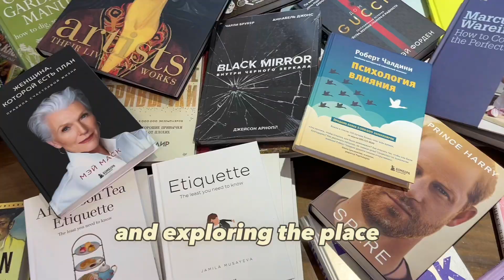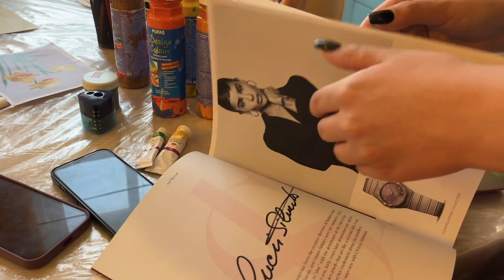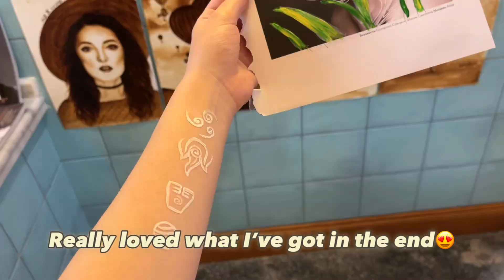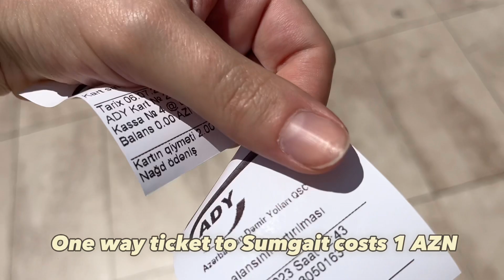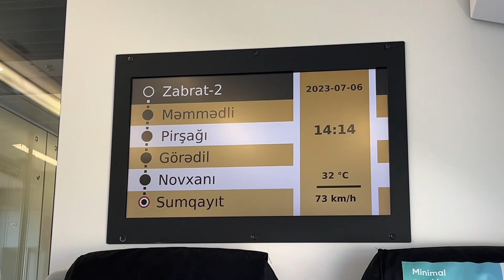Workshops in Baku and travelling to Sumgait by train | Summer with friends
Hi, guys! I did not plan to delay publishing this video, but things happen, so I have returned to you just now.
In this vlog, I am sharing two wonderful summer days that I spent with my friends. After a huge break, I engaged in the art again and tried myself in vitrage and 3d painting!
A few days later, I travelled to Sumgait by train to meet with my friend who was leaving to study in Germany. She showed her city to me from a new angle and I decided to visit Sumgait more often. If you are planning to stay in Baku for a longer time, I recommend you to go to Sumgait as well, just watch this video to learn how you can travel there!

Time codes:
00:00-00:18 Intro
00:19-00:47 Exploring Space 13
00:48-1:58 Vitrage painting
1:59-2:16 Lunch break
2:17-2:59 Fake tattoos and ceramics
3:00- 3:55 3d painting
3:56-4:40 After the workshops
4:41-4:58 My works at home
4:59-5:28 Reaching the Railway Station
5:29-6:09 Buying the train ticket
6:10-6:41 My first video from Sumgait
6:42-7:23 Talks before the departure
7:24-8:07 The scenery from the train
8:08-8:30 Arrival and meeting with my friend
8:31-8:54 Cozy cafe in Sumgait
8:55-9:14 Sumgait boulevard
9:15-9:39 Leaving at sunset